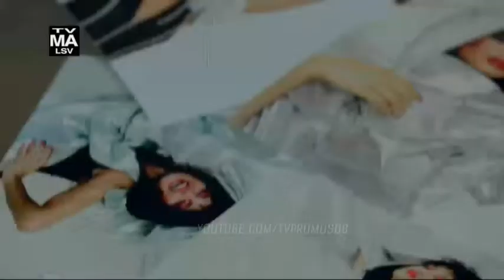POSE 2x03 - BUTTERFLYCOCOON